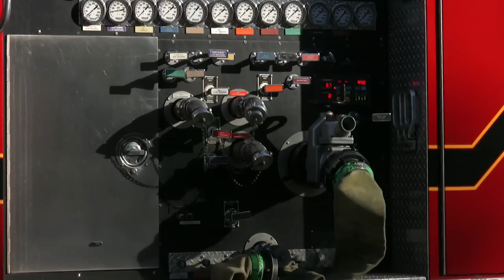Petersburg VA 01.07.12: Water For My Oranges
As we awaited the next train, we learned through various sources that the afternoon was about to get interesting. VERY interesting. OMG RARE!!! LOL interesting.

Q741 had announced on the radio that its second unit, C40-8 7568, had shut down due to low water, leaving only ES40DC 5358 to do the pulling. The dispatcher instructed the crew to stop at North Collier and coordinated assistance from the local fire department to give the 7568 a drink. We had seen a shiny Petersburg FD pumper truck headed down Vaughan Road towards the Collier Yard office a few minutes before, but didn't get the full picture until we heard the scanner traffic and got a heads-up from a few other railfans who arrived to view the spectacle.

At 2:35, the 5358 poked its nose out from under the Halifax Road overpass, lugging the 7568 and 64 cars up to the signals at North Collier - right in front of our waiting crowd of railfans. The crew was (thankfully) friendly enough, and chatted with some of the other folks until the pumper truck doubled back to our location, led by a yard clerk in a CSX truck.

It seemed that whatever evil lurked within the 7568's cooling system was spreading. The firemen had some difficulty at first in getting the pump started, and after the system was refilled and the pumper truck departed, the crew reappeared and threw their hands up in the air, shaking their heads - after several restart attempts the 7568 still showed no signs of life; the crew suspected dead batteries. The Collier yardmaster asked them to bring the train into the yard while a replacement locomotive was found, but they would first have to wait while Q409 ran around them. More waiting ensued until ES40DC 5428 and ES44AC 869 popped out from behind the 5358 with their train, crossing over to avoid the oncoming Q406 that was due any minute.

With Q409 out of sight to the south, the 5358 notched out to drag its train into the yard and pick up the 7568's replacement. There was some debate on whether or not the engineer reaching out the window to paddle helped increase their forward momentum, but everyone agreed it was funny. As the well cars gave way to empty Tropicana reefers, ES40DC 5424 and AC4400CW 13 appeared with Q406, with a well-timed cut of empty cars on Q741 giving a brief glimpse of the head end.

Nearly an hour after the saga began, Q741 limped out of sight into the south end of Collier while a yard crew prepared a replacement locomotive. The bad luck wasn't done with our intrepid crew, however. Some time later, they notified the yardmaster that the replacement locomotive's radio was broken.